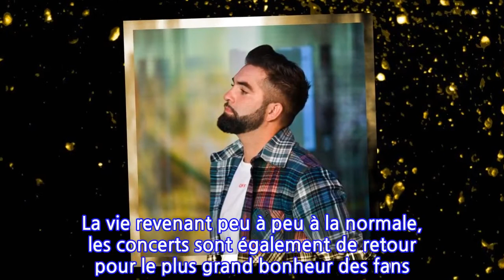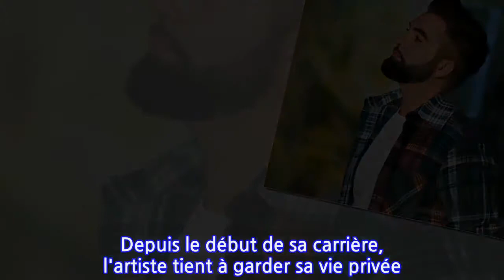Kendji Girac : qui est l’homme de l’ombre qui le soutient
En huit ans de carrière, il est devenu l'un des chanteurs les plus populaires. La vie revenant peu à peu à la normale, les concerts sont également de retour pour le plus grand bonheur des fans. Le premier à remonter sur scène devant 3 000 spectateurs ce samedi 19 juin à Paris est Kendji Girac. À cette occasion, Le Figaro a rédigé un portrait de l'artiste de 24 ans figurant parmi les plus gros vendeurs de billets de concert et d'albums. Heureux de se produire à nouveau devant son public, Kendji Girac est conscient que "ce ne sera pas tout à fait comme d'habitude." Mais qu'importe, ce retour aux sources est essentiel. Dans ce portrait, l'interprète d'Andalouse évoque sa famille dont il est très proche, son parcours musical, sa vie, le tout rythmé par les confidences de son entourage. Quand le chanteur avec sa musique gipsy pop urbaine remporte la saison 3 de The Voice, son destin bascule. Heureusement pour lui, Hakim Nassouh, 46 ans, l'a pris sous son aile parce que "mes parents, venus de Kabylie, ne savaient ni lire ni écrire, exactement comme ceux de Kendji. Cette famille m'a touchée. Ils étaient vierges de tout." Puis l'homme de l'ombre a ajouté : "Je serai toujours là pour eux et ils le savent." Son protecteur lui a tout simplement empêché d'être dévoré tout cru par les requins du showbiz. Depuis le début de sa carrière, l'artiste tient à garder sa vie privée. À cause d'une mauvaise expérience due à son entourage qui n'a pas adopté la bonne attitude face à son exposition médiatique, Kendji Girac ne souhaite plus prendre de risques avec son intimité pour la simple et bonne raison que "comprendre ce que ça implique d'être connu n'est pas évident. Un entourage solide est primordial dans ce métier." Et il refuse aussi d'exposer ses proches, notamment celle qui partage sa vie. "Je comprends que ça intrigue, mais on ne la verra pas. Si je pouvais ne pas en parler, je le ferais. Mon travail, c'est mon travail. Le reste me regarde" a-t-il expliqué à nos confrères de Paris Match. Même son de cloche pour sa fille Eva Alba, qu'on ne verra jamais dans la presse.